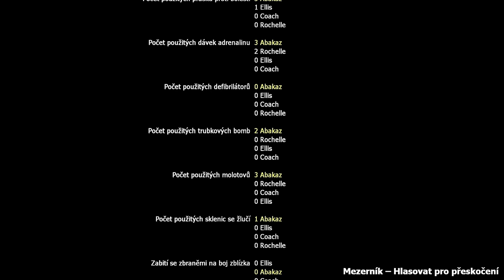The Passing:Left 4 Dead 2:Abakaz Zombie Gameplay no comment